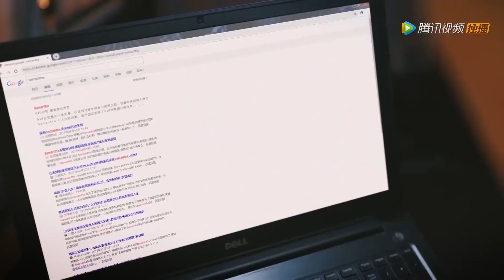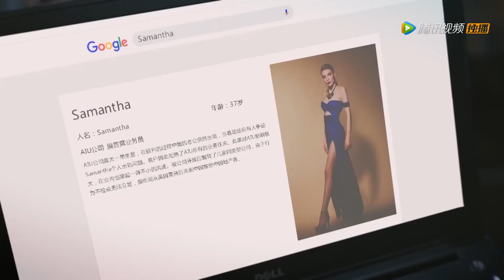Movie！誰也不知道灰姑娘就是總裁夫人，晚宴上一襲白裙驚艷全場，欺壓過她的經理嚇傻了！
⭐️ 剧名（Drama Name）：【你是我的奇迹 You are the Miracle】
 👇更多精彩（More drama ）：